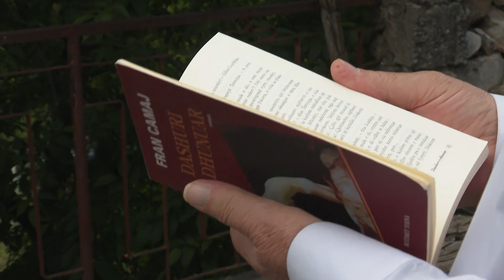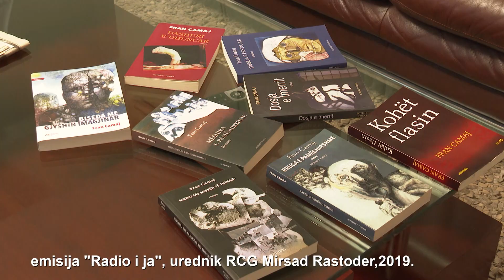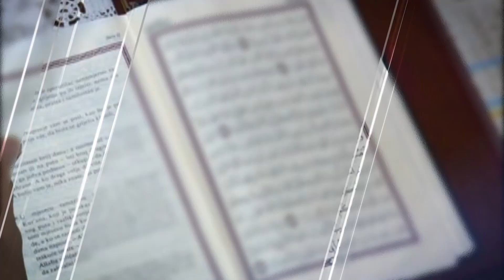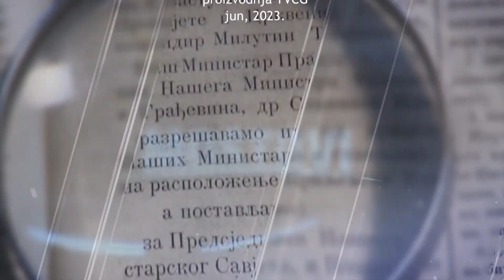MOSTOVI - Fran Camaj, čovjek od riječi i djela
Emisija "Mostovi" svakog utorka u 11 i 15  na Prvom programu TVCG.